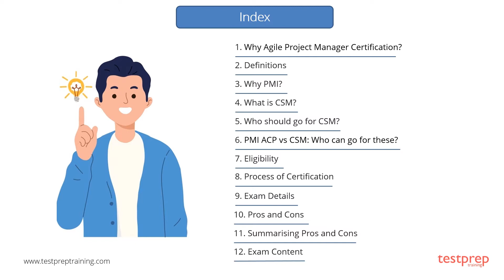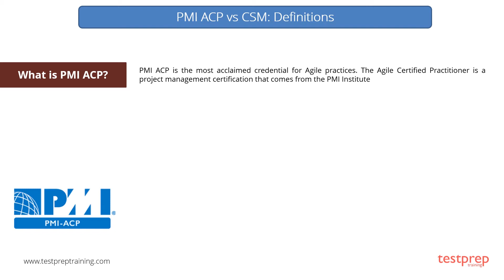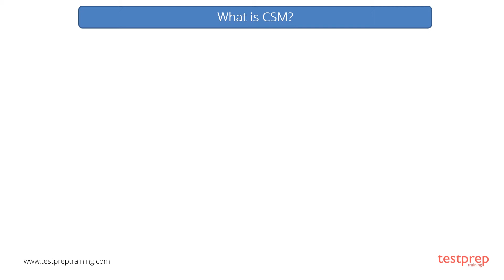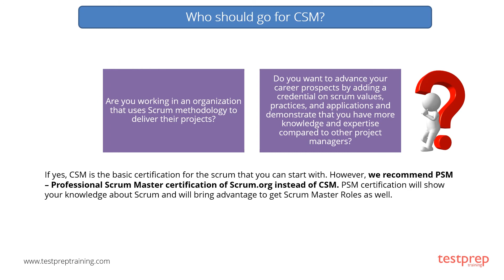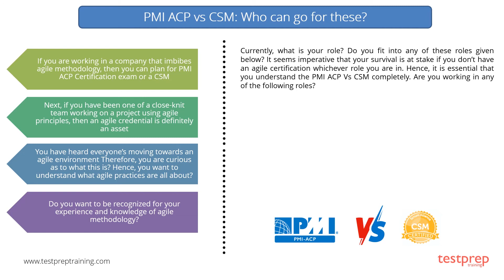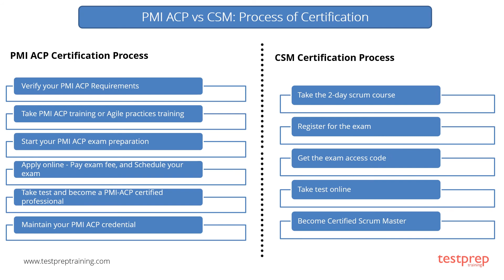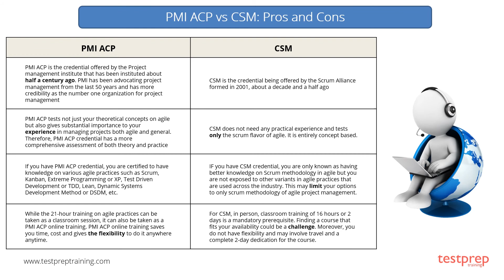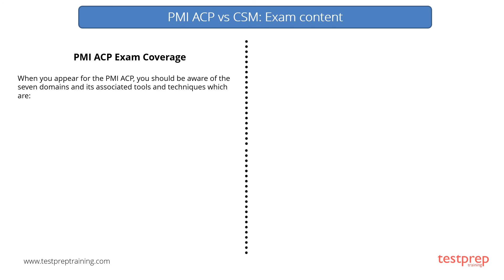PMI-ACP or Certified Scrum Master? How to Decide?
Which certification should you go for? Certified Scrum Master (CSM) or PMI Agile Certified Practitioner (PMI-ACP)® Exam

Practice Tests